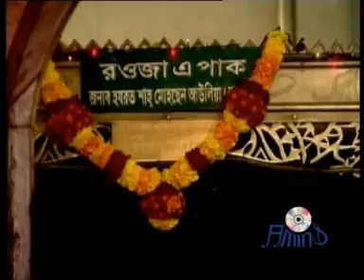Moner Vitor Chotpot kore । Shimul Shil । Bandari Song 2021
Song: Moner Vitor Chotpot kore
Artist: Shimul Shil